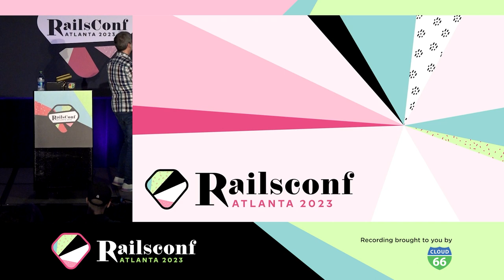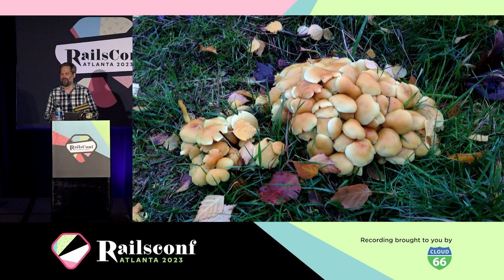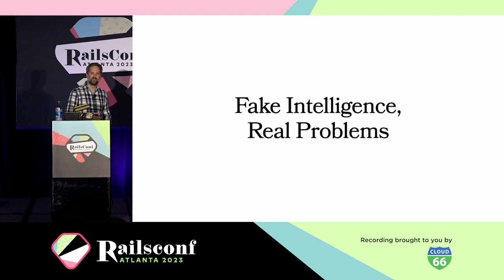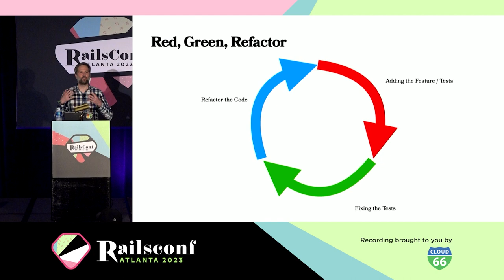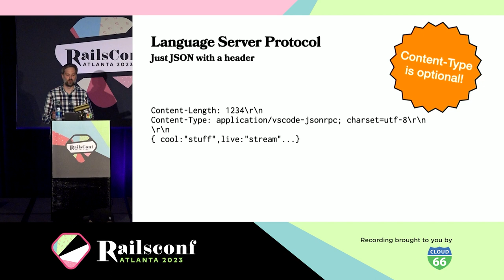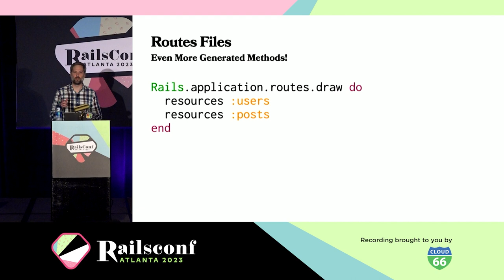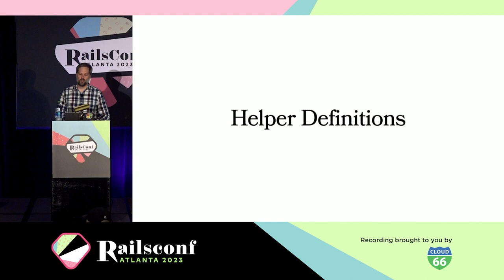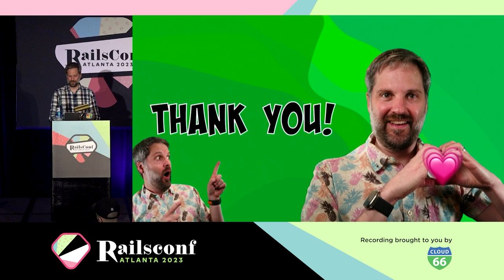RailsConf 2023 - Keynote: Aaron Patterson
Keynote: Aaron Patterson